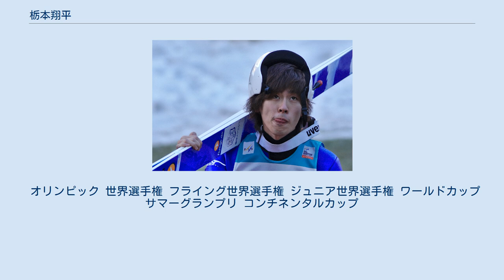栃本翔平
栃本 翔平（とちもと しょうへい、1989年12月21日 - ）は、北海道札幌市出身のノルディックスキージャンプの選手である。
 札幌市立藤野小学校、札幌市立藤野中学校、北海道尚志学園高等学校を経て、2008年から雪印乳業（2011年吸収合併により雪印メグミルク）に所属する。
 小学3年生の時から札幌ジャンプ少年団に所属し 同い年の伊藤謙司郎と多くの大会でタイトルを分け合ってきた。
地元で開催された2007年ノルディックスキー世界選手権札幌大会ではラージヒル個人戦で日本チーム最高の16位、団体戦では銅メダル獲得に貢献。
その後のノルディックスキージュニア世界選手権では個人、団体共に銀メダルを獲得した。
 2007年のサマーグランプリ白馬大会は1日目2位、2日目優勝の成績を挙げた。
翌2008年のジュニア世界選手権では個人戦1本目首位に立ったものの2本目逆転されまたしても銀メダルに終わった。
 2009年のチェコ・リベレツで行われた世界選手権では、個人ラージヒルでは30位以内に入れなかったため2本目に進めず、34位に終わったが、団体では1本目123.5m、2本目では127.0mの大ジャンプを決めて、日本の2大会連続銅メダル獲得の立役者となった。
 2010年バンクーバーオリンピックの代表に小中学校の時に同級生だったスノーボードの工藤洸平と共に選ばれ出場、ノーマルヒルでは1回目で37位となり2回目のジャンプには進めなかった。
ラージヒルでも45位で2本目に進めず、葛西紀明・伊東大貴・竹内択と組んだ団体戦では5位だった。
 2012年1月7日の第53回雪印メグミルク杯全日本ジャンプ大会で、宮の森ジャンプ競技場のバッケンレコードを更新する104.0m（従来の記録は102.5m）を記録。
 2017年2月4日の第29回UHB杯ジャンプ大会で大倉山ジャンプ競技場のバッケンレコードに並ぶ146.0m（冬季の現プロフィールでは新記録）を記録、史上初めて大倉山と宮の森のバッケンレコードの同時保持者となる。
 2021年は国内公式戦で6年ぶりに優勝の他、2位1回、3位1回など安定して上位の成績を収めた。
 オリンピック 世界選手権 フライング世界選手権 ジュニア世界選手権 ワールドカップ サマーグランプリ コンチネンタルカップ